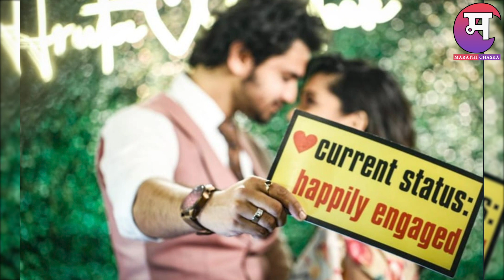होणाऱ्या नवऱ्यासोबत हृताचे रोमँटिक फोटोशूट | Hruta Durgule Prateek Shaha | Actress | Marathi Chaska